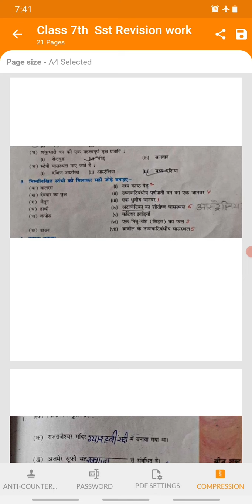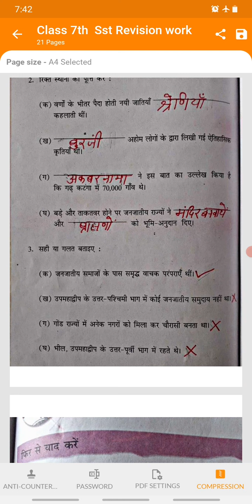Class 7th S ST Revision Of Post Mid Term Exam